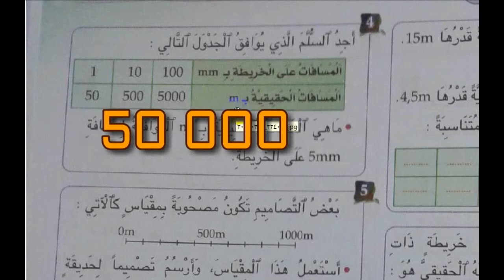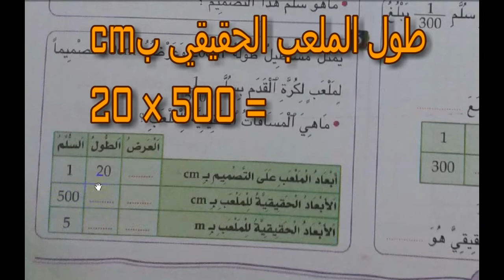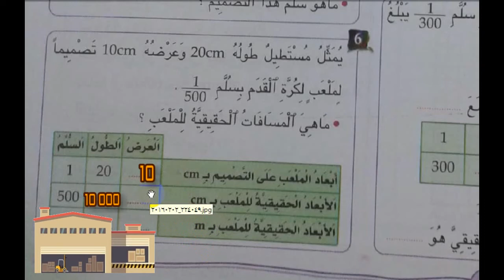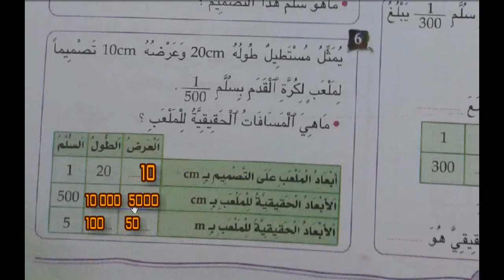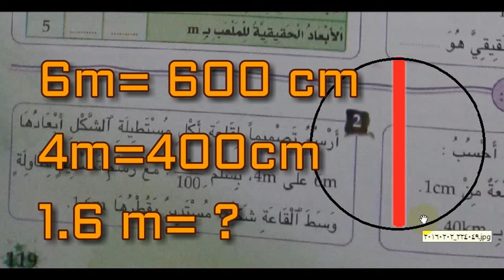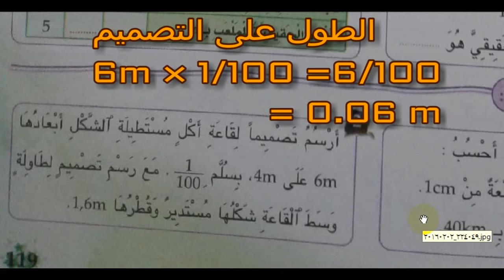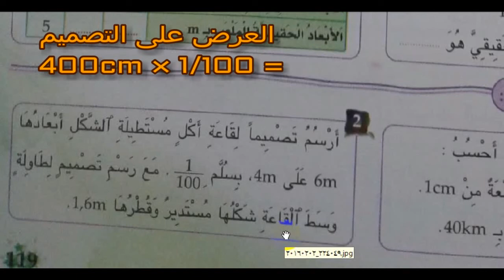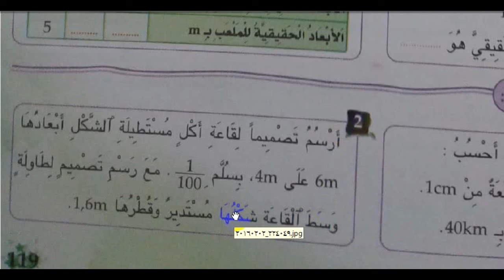سلم التصميم ، السنة السادسة ابتدائي ص115 تابع